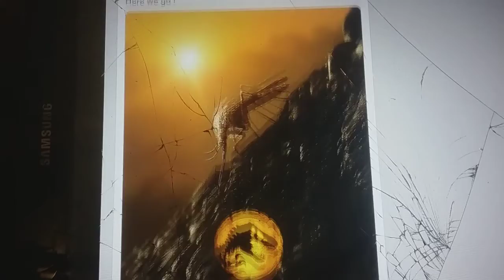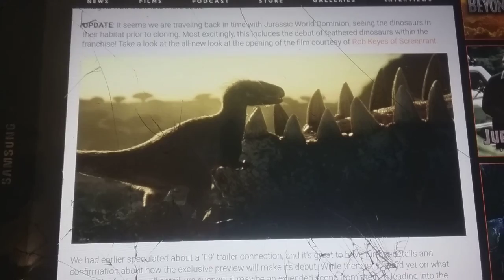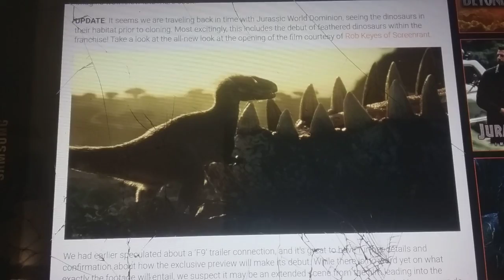Breaking Jurassic news:New Jurassic world domination poster,mysterious raptor features